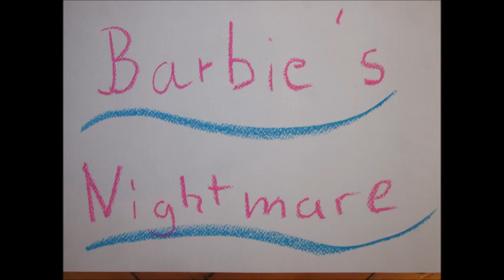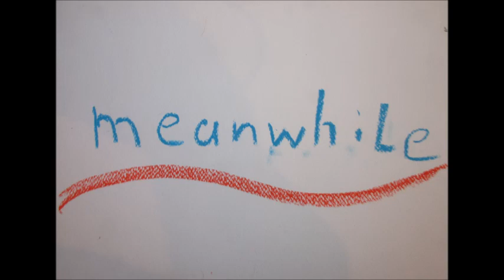Barbie 's Nightmare - Martin Klinger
Komposition, Instrumente, Bilder:  Martin Klinger

Gitarrenschule Wewerka  Gitarrenunterricht-backnang.de

Gitarrenschule Wewerka Backnang – mobil, auch gerne bei Dir zuhause
Gitarren-, Bass-, Improvisations- und Musikunterricht für alle Instrumente

Mobil heißt: Alle Beratungs- und Unterrichtstermine können bei Dir vor Ort zuhause stattfinden,
oder in den Räumen der Wewerka-Consulting ( Helden-Tonstudios )

Gitarrenschule Wewerka / Backnang
Fabrikstrasse 76 h
D-71522 Backnang

Improvisieren lernen auf jedem Instrument !!!

Bass- und Gitarrenunterricht für Anfänger und Fortgeschrittene, Rock, Blues, Jazz, Improvisationen aller Art, Techniken und Spielarten in vorgegebenen und freien Anwendungen. Lernen auf eine neue Art. Individuell auf die Bedürfnisse angepasster Unterricht. Kein Schulmeistersystem sondern Trainer und musikalischer Begleiter für Kinder, Jugendliche und Erwachsene. Bandcoach.

Guitarschool Wewerka Backnang - mobile, also gladly at your home
Guitar, bass, improvisation and music lessons for all instruments
Mobil means: All consultation and teaching appointments can take place at your home,
or in the rooms of Wewerka-Consulting (Helden-Recording-Studios)

Guitarschool Wewerka / Backnang

Learn to improvise on every instrument !!!

Bass and guitar lessons for beginners and advanced, rock, blues, jazz, improvisations of all kinds, techniques and varieties in given and free applications. Learning in a new way. Individually tailored lessons. No schoolmaster system but coach and musical accompanist for children, adolescents and adults. Bandcoach.